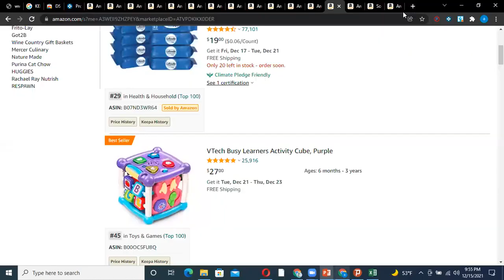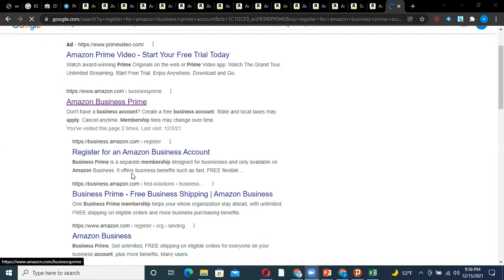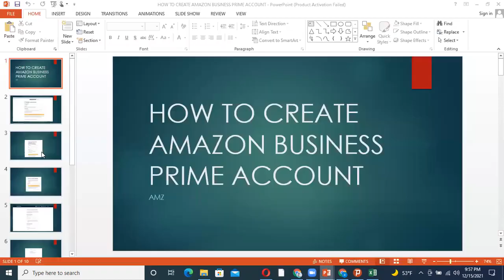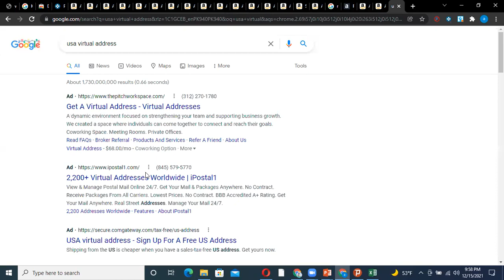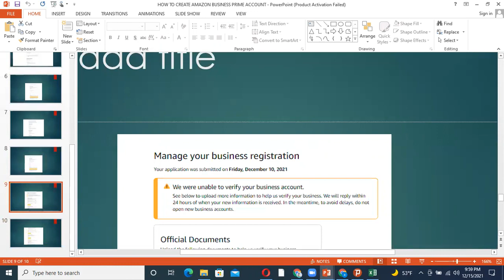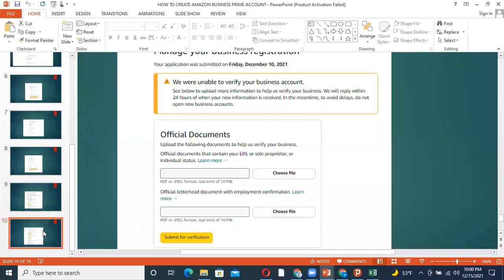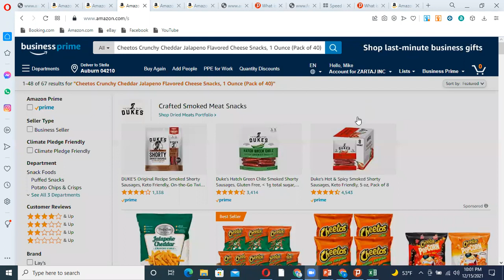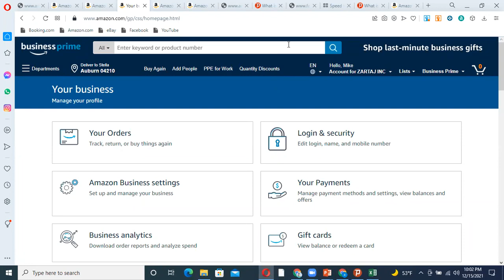Lecture 4 How To Create Amazon Business Prime Account in 2022 Amazon Business Account For Dropship